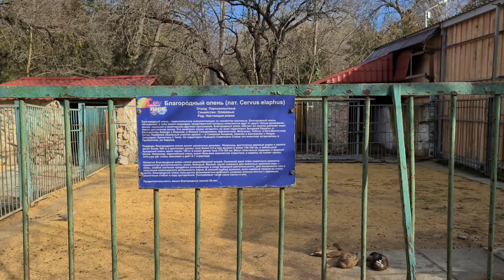Красавчик Степан важно уплетает морковь! А какие РОГА! Симферопольский зоопарк